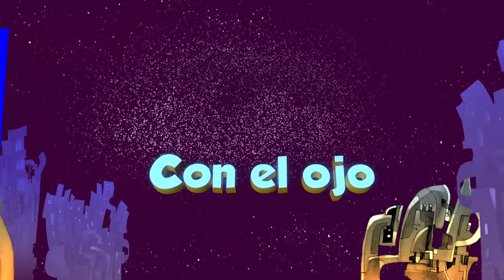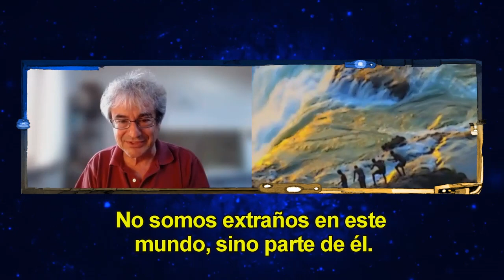La oveja eléctrica.T16.Ep17 | De los flujos del tiempo y el tono de la colina | Carlo Rovelli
En esta tercera y última parte de la charla que Pepe Gordon sostuvo con Carlo Rovelli hablan de cómo se expresa el tiempo en la naturaleza, en la memoria y en la música.